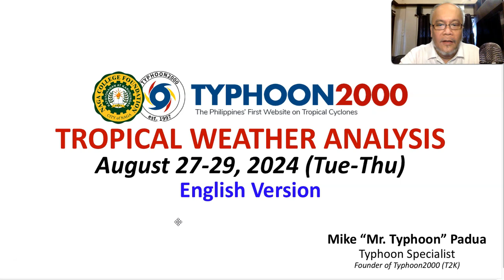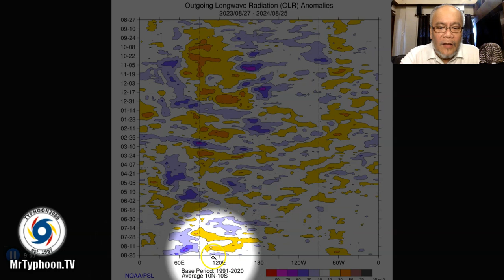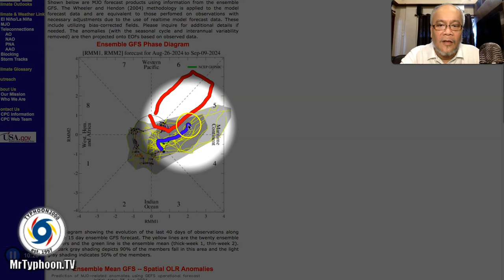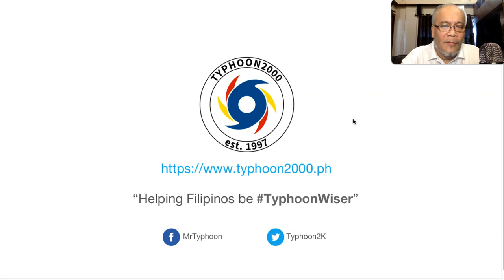Aug 27-29, 2024 Update: Mild Southwest Monsoon Affecting Central & Southern Philippines.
Mr. Typhoon's English Update: Aug 27-29, 2024 (Tue-Thu)

As the Wet Phase of the Madden-Julian Oscillation (MJO) enters our basin, increasing daily thunderstorms can be observed across the Philippines especially the onset of a Mild Southwest Monsoon (Habagat) across the West Philippine Sea, Spratlys, MiMaRoPa, Sulu Archipelago, Visayas, Southern Luzon incl. NCR and Bicol Region.  Meanwhile, Typhoon “Shanshan” is now traversing the northern islands of the Ryukyu as it moves slowly towards Kyushu, Japan.  To find out more, please check out our T2K Tropical Weather Analysis recorded at 4:30 PM Manila Time (08:30 GMT) August 23, 2024, as presented by Mike “Mr. Typhoon” Padua, Typhoon Specialist of Typhoon2000.